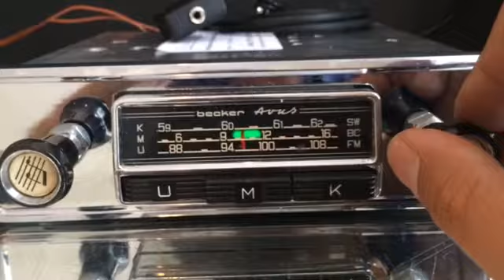Chromelondon.com BECKER AVUS 6v12v VINTAGE CHROME CLASSIC CAR RADIO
Tested here with a Mono speaker and an indoor FM antenna, unboosted